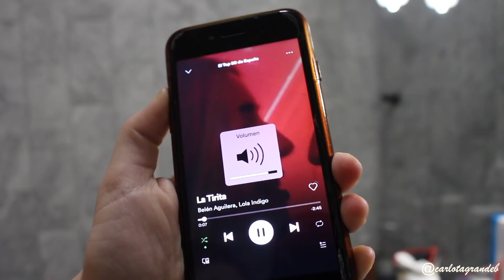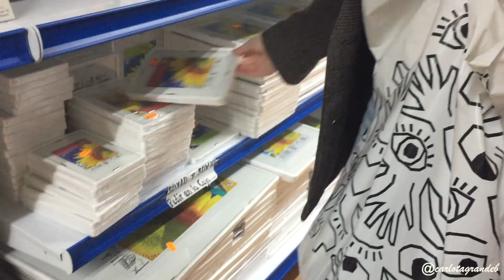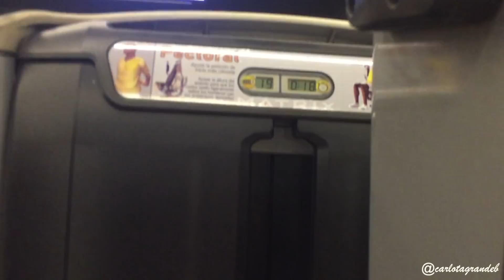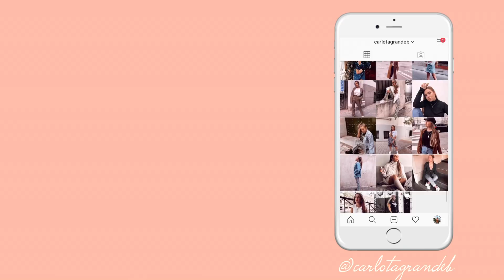VLOGMAS 22- Últimos recados| Carlota Grande ♡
No sabéis lo nerviosa e ilusionada que estoy! Espero que disfrutéis tanto como yo con los Vlogmas!

43k♡